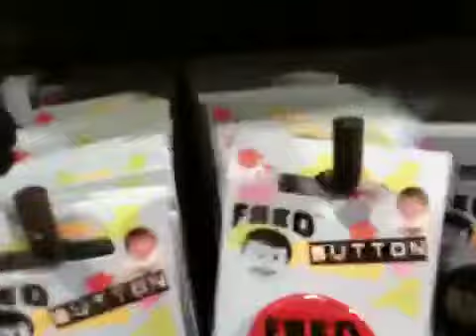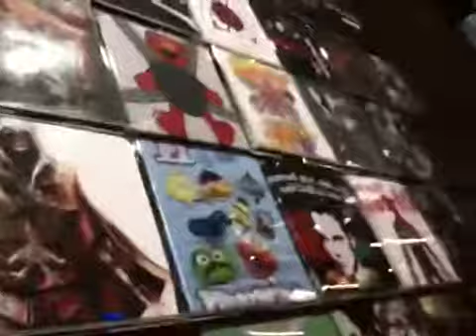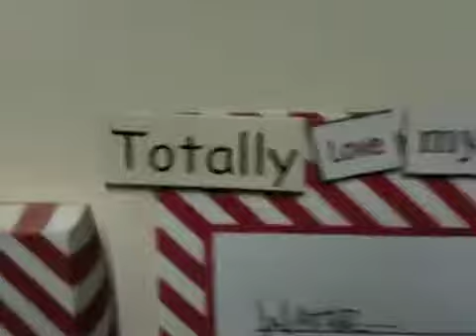Random Vlog 4/5/2010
Berto asks an important question about dating and YouTube, hangs out at the mall and finds out he apparently has a bad case of "Beiber Fever".

Skype:
BertoBNF